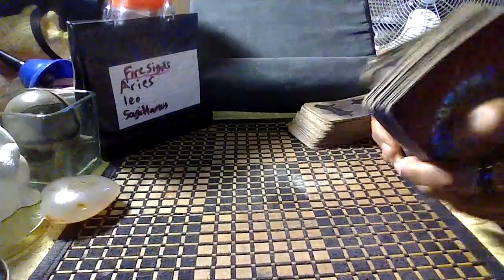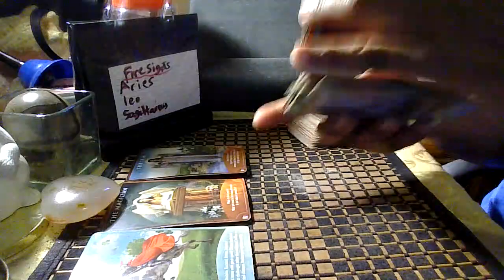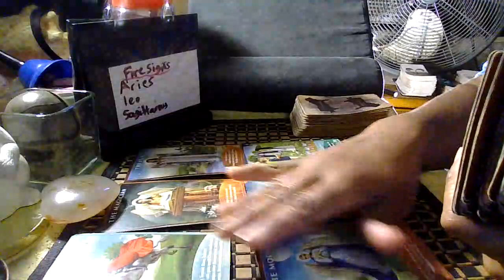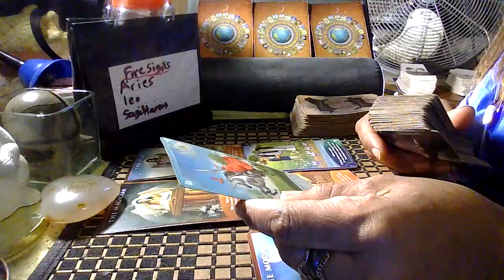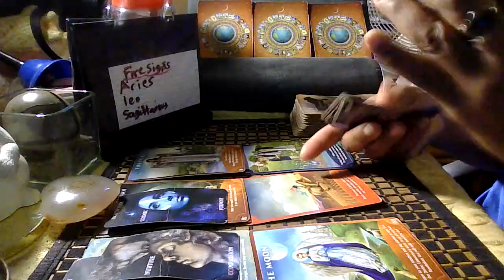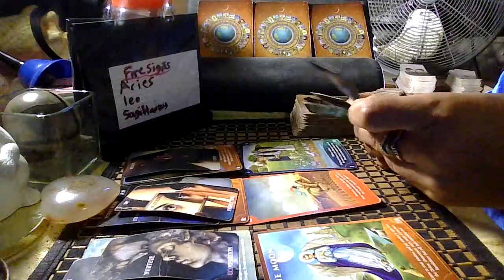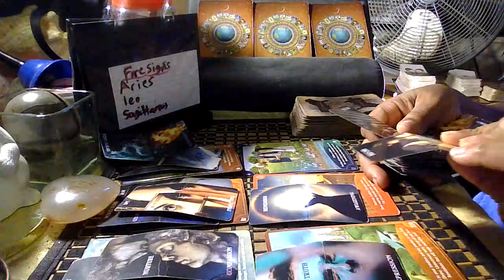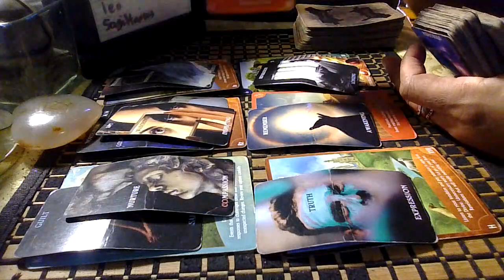Fire signs daily check-in/Aries-Leo-Sagittarius/Truth/Sending love & light/No-Disrespect